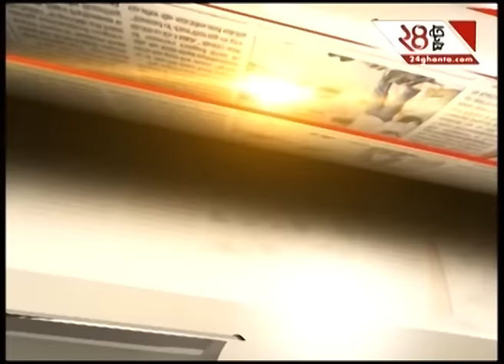Page One | 1